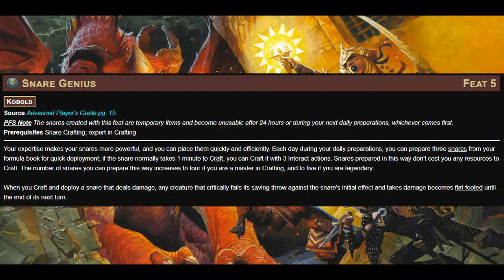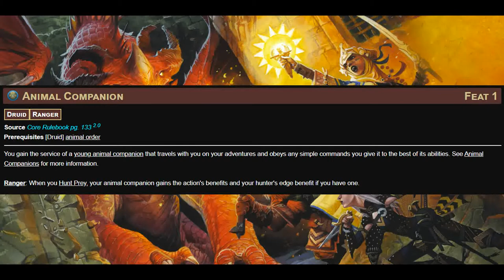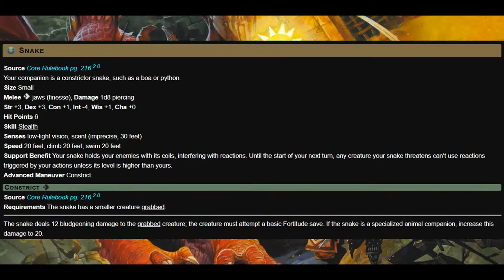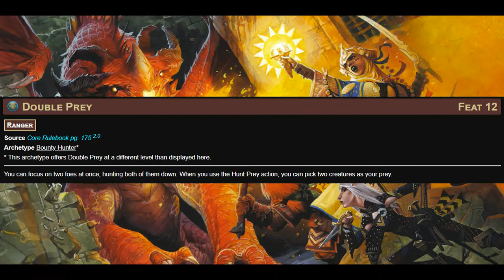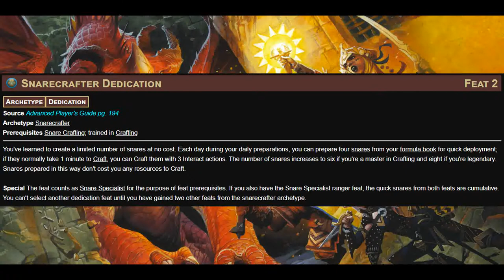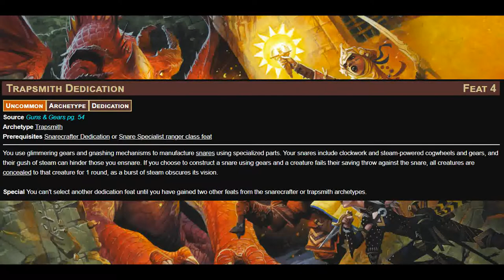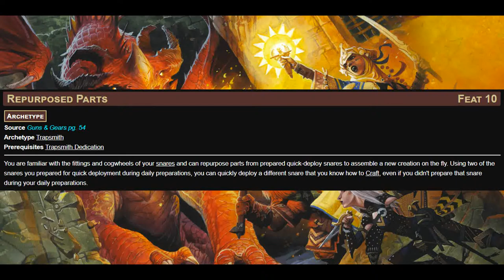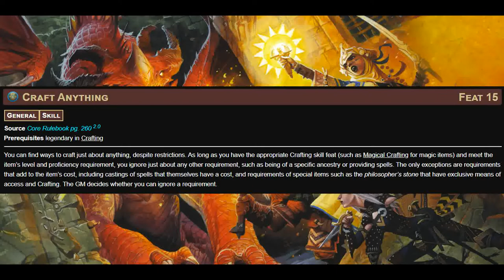Pathfinder 2e Teamwork Build: The Trap Hunter Ranger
Hello, viewers. I've been wanting to do a ranger build video for a while and the new trapsmith archetype from guns and gears gave me the perfect excuse! So here is the trap hunter ranger! Hope you enjoy the video! Please note that I forgot to add the Snare Hopping feat to this build and it is vital! You can get rid of Incredible Companion for it but you want to take it at level 2 and move all the feats up to Incredible Companion down.

Legal Stuff:

Team Player Gaming uses trademarks and/or copyrights owned by Paizo Inc., used under Paizo's Community Use Policy We are expressly prohibited from charging you to use or access this content. Team Player Gaming is not published, endorsed, or specifically approved by Paizo. For more information about Paizo Inc. and Paizo products, visit paizo.com.